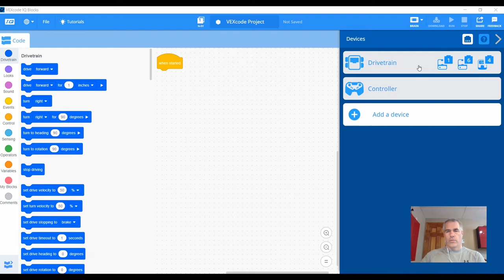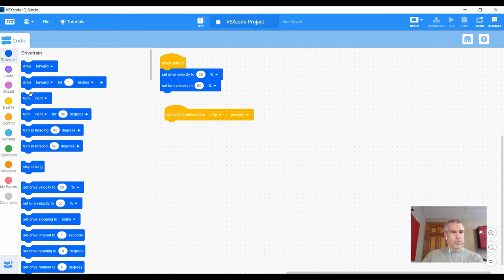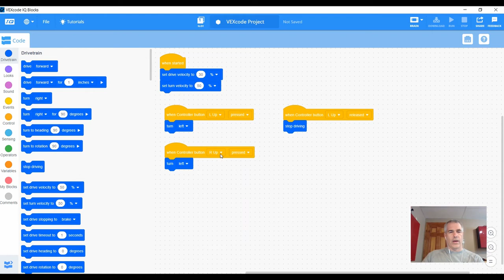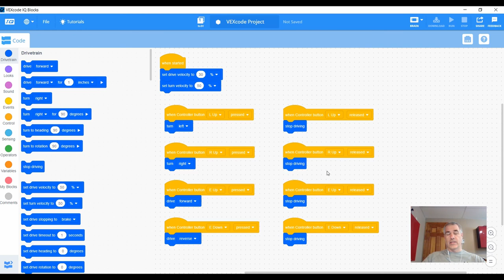VEX IQ - Utiliser la manette